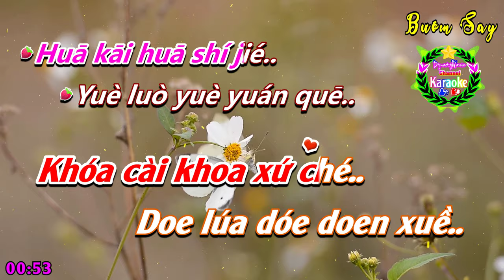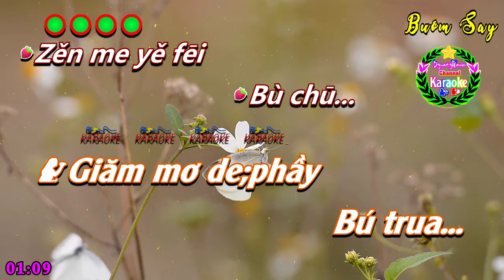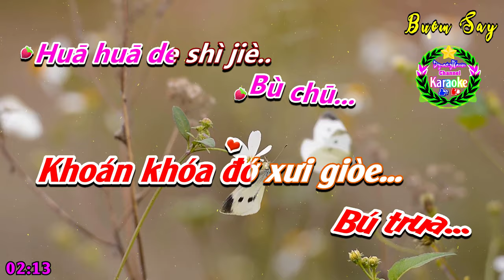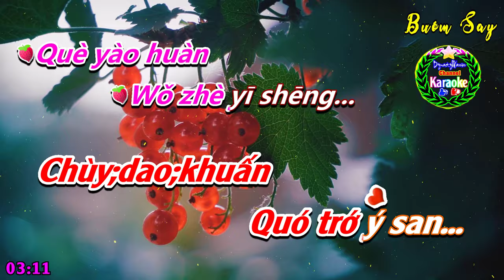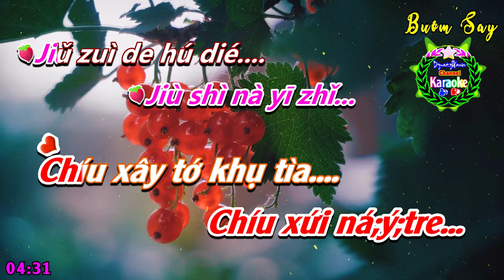[KARAOKE] 🎤 Bướm Say 【Tửu Túy Đích Hồ Điệp 】💢Phiên Âm Tiếng Trung [Bồi] 》Karaoke DynastyWarrior ✅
✦ Tên Bài Hát: Bướm Say
✦ Phiên Âm Bồi: DynastyWarrior
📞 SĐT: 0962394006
♪♫ 🎼 Lyrics:
Zěn me yě fēi
Bù chū...
Huā huā de shì jiè..
Yuán lái wǒ shì
Yī zhǐ...
Jiǔ zuì de hú dié..
Nǐ dì nà
Yī jù shì yuē..
Lái de qīng
Miáo yòu dàn xiě..
Què yào huàn
Wǒ zhè yī shēng...
Zài bù kāi de jié...
Chūn qù jìng qián huā..
Qiū lái shuǐ zhōng yuè..
Yuán lái wǒ
Jiù shì nà yī zhǐ...
Huā kāi huā shí jié..
Yuè luò yuè yuán quē..
Yuán lái wǒ
♪♫ 🎼 Lyrics: Phiên Âm Bồi
Giăm mơ de;phầy
Bú trua...
Khoán khóa đớ xưi giòe..
Doanh;lai quò;xư
Ý tre...
Chíu sấy đơ khu tìa..
Nì;ti;na
Y chừ xứ doe..
Lại;đơ;xin
Meo dầu tớn xe..
Chùy;dao;khuấn
Quó trớ ý san...
Giai bú khai tờ gie...
Xuấn chùy trin thén khóa..
Xiu lái sấy trôn dòe..
Doàn;lai;quó
Chíu xứi ná;ý;tre...
Chíu xây tớ khụ-tìa..
Khóa cài khoa xứ ché..
Doe lúa dóe doen xuề..
Doàn;lai;quó
Chíu sứi ná ý tre...
Giăm mơ de;phầy
Bú trua..
Doanh;lai quò;xư
Ý tre...
Nì;ti;na
Lại;đơ;xin
Chùy;dao;khuấn
Xuấn chùy trin thiến khóa..
Doàn;lai;quó
Chíu xứi ná;ý;tre...

Giăm mơ de;phầy
Bú trua...
Doanh;lai quò;xư
Ý tre...
Nì;ti;na
Lại;đơ;xin
Chùy;dao;khuấn
Giai bú khai tơ giè...
Doàn;lai;quó
Chíu xứi ná;ý;tre...
Giăm mơ de;phầy
Bú trua...
Doanh;lai quò;xư
Ý tre...
Nì;ti;na
Lại;đơ;xin
Chùy;dao;khuấn
Doàn;lai;quó
Chíu xứi ná;ý;tre...
Chíu xây tơ khụ tìa...
Doàn;lai;quó
Chíu xứi ná;ý;tre...
Giăm mơ de;phầy
Bú trua..
Doanh;lai quò;xư
Ý tre...
Nì;ti;na
Lại;đơ;xin
Chùy;dao;khuấn
Quó trứa ý san...
Doàn;lai;quó
Chíu xứi ná;ý;tre...
Doàn;lai;quó
Chíu xứi ná;ý;tre...